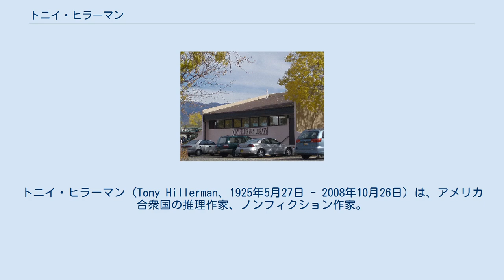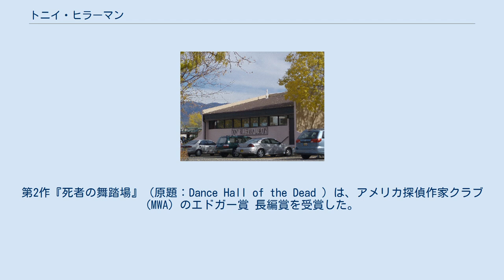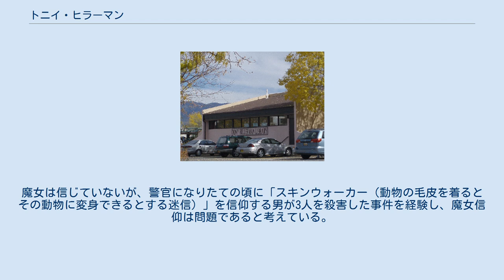トニイ・ヒラーマン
トニイ・ヒラーマン（Tony Hillerman、1925年5月27日 - 2008年10月26日）は、アメリカ合衆国の推理作家、ノンフィクション作家。
代表作はナバホ・ネイションの警察を主題としたシリーズ。
複数の作品が映画化やテレビ映画化されている。
処女作『祟り』はトニー・ヒラーマン表記。
 オクラホマ州セイクリッドハートに生まれる。
第二次世界大戦では第103歩兵師団で迫撃砲手として従軍し、その戦功によりシルバースター、ブロンズスター、パープルハート章などの勲章を受けている。
 1948年から1962年までジャーナリストとして働き、修士号を取得。
1966年から1987年まで、ニューメキシコ州アルバカーキのニューメキシコ大学でジャーナリズムの教鞭を取りながら、小説の執筆を始める。
2008年に亡くなるまで、アルバカーキに妻と住み続けた。
 ベストセラー作家であり、1996年にはニューメキシコ州の長者番付で第22位にランクインした。
 著作は50冊近くに及び、代表作のナバホシリーズは18冊、南西部の美しさや歴史について書かれた回顧録なども含まれている。
デンマーク語や日本語など8か国語に翻訳されている。
 アルバカーキにあるトニイ・ヒラーマン図書館（ヒラーマンの名に因んで付けられた） ホピ族、ズーニー族、ヨーロッパ系アメリカ人、ナバホ・ネイション警察などの文化を細部まで描く作品は注目されている。
ノンフィクションでもフィクションでも南西部の自然の偉大さやその住民、特にナバホ族について正しい理解を得られるよう描かれている。
 ヒラーマンの作品のうち、ミステリはフォー・コーナーズ（ニューメキシコ州、アリゾナ州、コロラド州、ユタ州の州境）を舞台としている。
主人公はナバホ・ネイション警察のジョー・リープホーンとジム・チー。
リープホーンは処女作『祟り』（原題：The Blessing Way ）で初登場した。
第2作『死者の舞踏場』（原題：Dance Hall of the Dead ）は、アメリカ探偵作家クラブ (MWA) のエドガー賞 長編賞を受賞した。
1991年にはMWAの巨匠賞を受賞したほか、『コヨーテは待つ』（原題：Coyote Waits ）でネロ・ウルフ賞とナバホ・ネイション・スペシャル・フレンズ・オブ・ディネ賞を受賞した。
 初期の作品群は、イギリス生まれのオーストラリア人作家アーサー・アップフィールドのアボリジニを主題としたシリーズ作品から設定を借りていることを認めている。
1928年から刊行されているアップフィールドの代表作のシリーズの主人公は、ヨーロッパとアボリジニのハーフのナポレオン・ボナパルト警部（通称：ボニー）で、部族の伝統に深い理解を持っている。
彼の人となりはアップフィールド自身がオーストラリアの奥地にいた時に出会ったアボリジニのトラッカー・レオンという人物が基となっている。
 2008年10月26日、呼吸不全によりアルバカーキにて83歳で死去した。
 アルバカーキには、ヒラーマンに敬意を表して名づけられた「トニイ・ヒラーマン中学校」や「トニイ・ヒラーマン図書館」がある。
 ナバホシリーズには共通のテーマや要素が多く存在する。
リープホーンやチーがナバホ族に対する態度にその多くが表れている。
リープホーンは伝統に懐疑的なところがあるが、「呪術」について真剣に報告している。
魔女は信じていないが、警官になりたての頃に「スキンウォーカー（動物の毛皮を着るとその動物に変身できるとする迷信）」を信仰する男が3人を殺害した事件を経験し、魔女信仰は問題であると考えている。